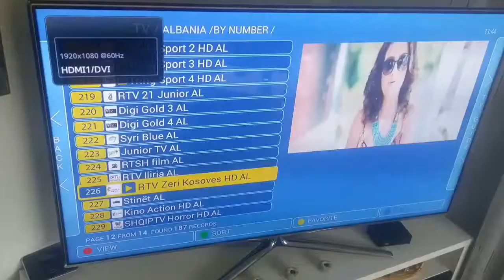26.03.2018/26. März 2018/March 26. 2018/26 Mars 2018(70)